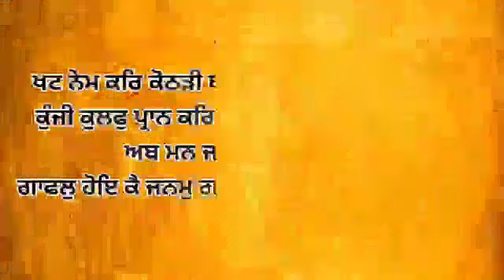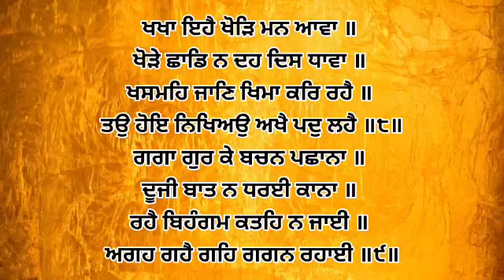Dhan Shri Guru Granth Sahib Ji - Sep 20, 2022